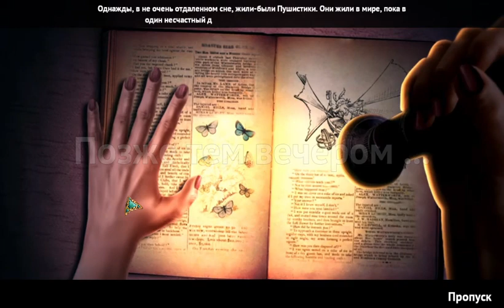Сказки без конца 4 Среди теней 2019 10 31 17 42 27